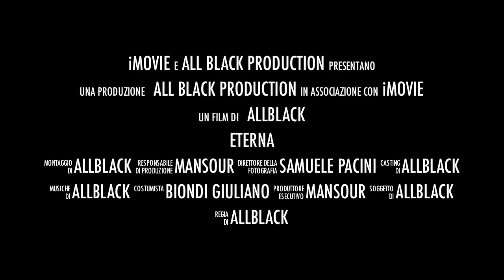KALINKA ROAD TO CROSS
ROAD TO CROSS